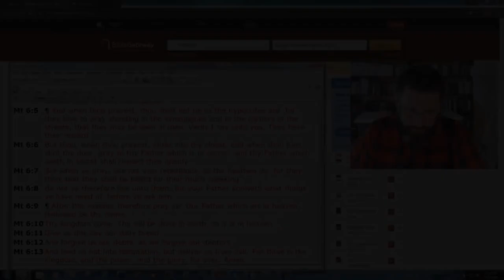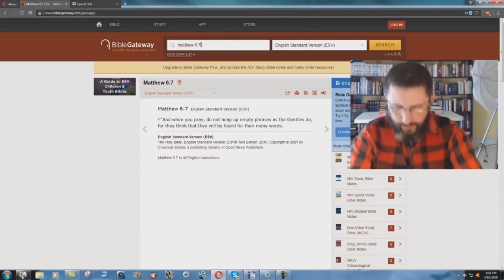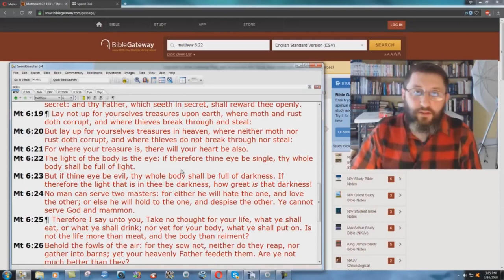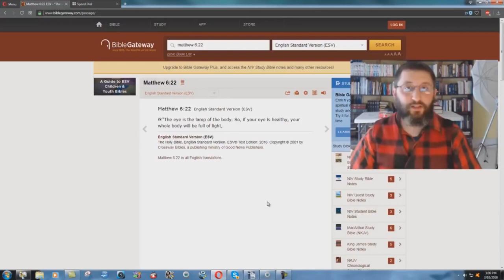KJV Vain "Repetitions" vs ESV "Empty Phrases" - Bryan Denlinger